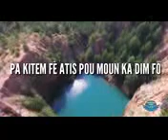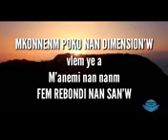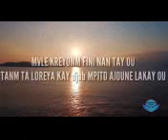Frè gab M pap kapab pou kom